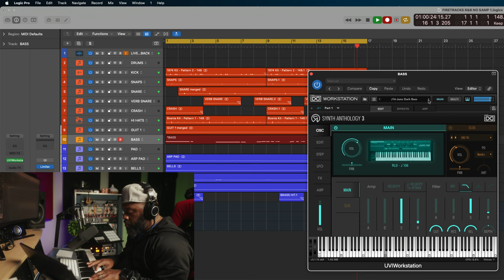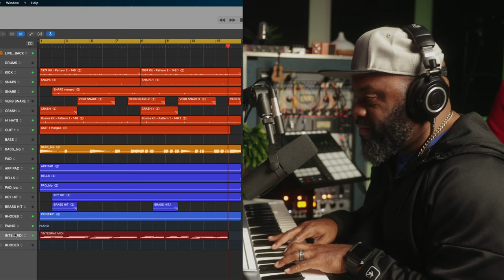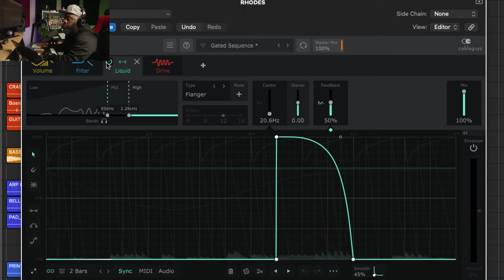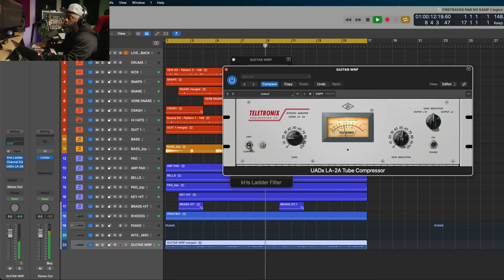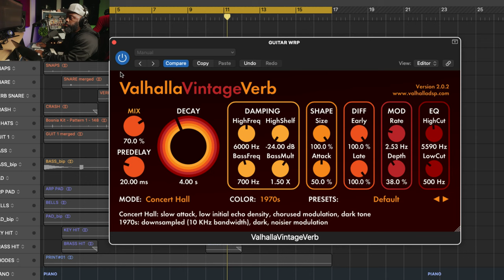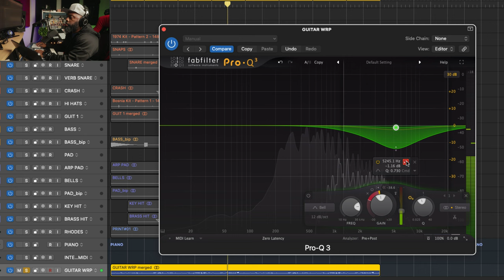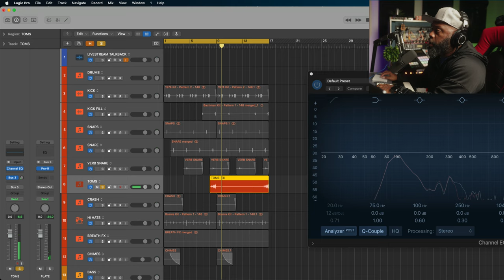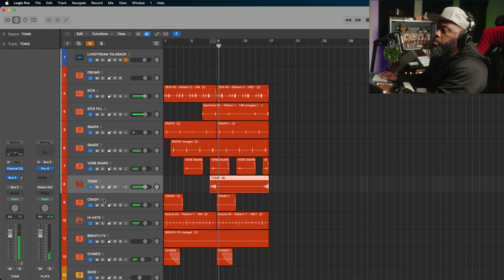How To Make An R&B Beat Without Loops (FREE Tutorial!) Ep 2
firetracks

🎥 🎤 I use to make my videos: